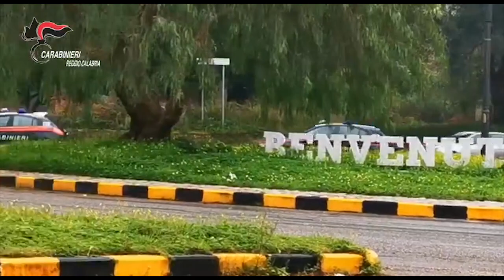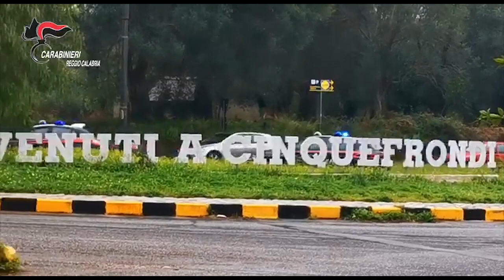"ERCOLE": OPERAZIONE ANTIDOPING NAZIONALE | IL VIDEO